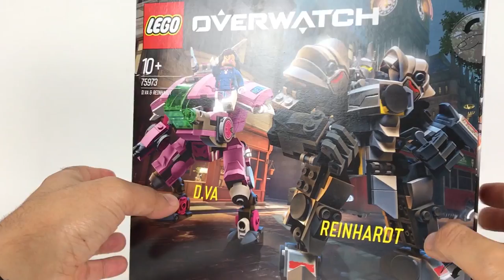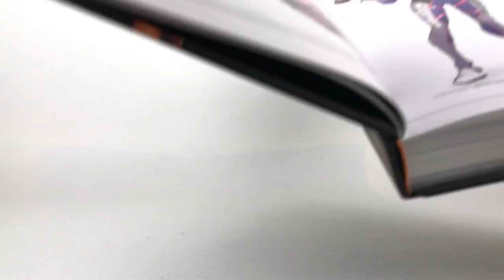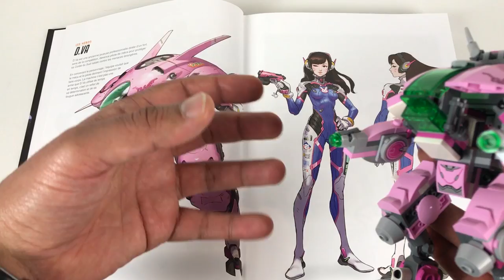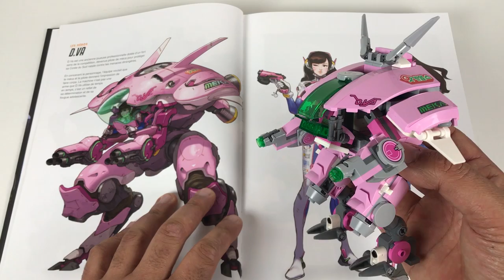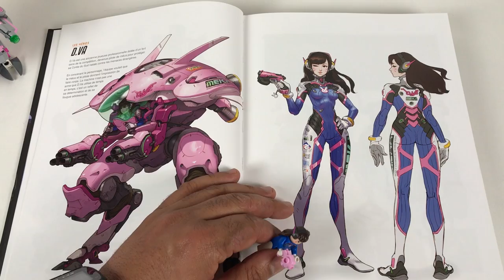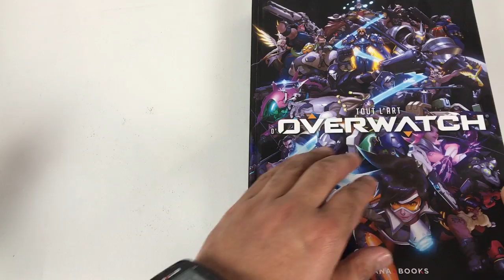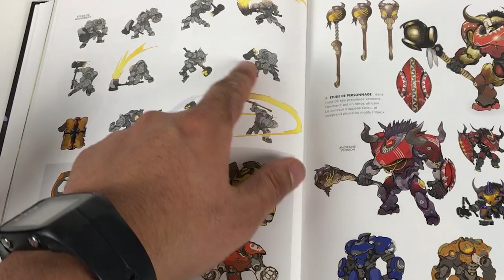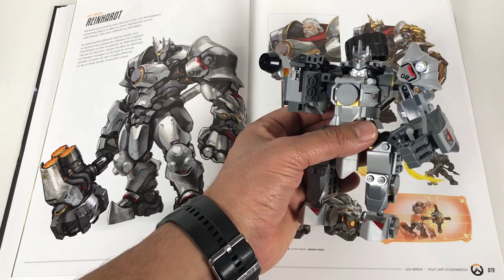LEGO Overwatch 75973 - D.va & Reinhardt - Le test en Français Ft Barry